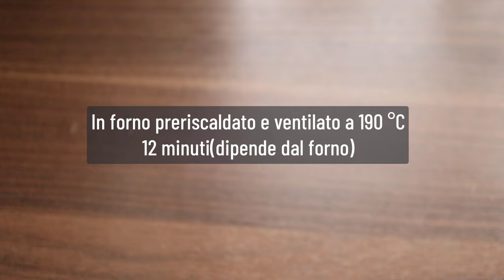TORTINO a COLAZIONE GUSTO MOCACCINO SENZA GLUTINE SENZA ZUCCHERO E UOVA | CAFFE' AVENA | Baked oats